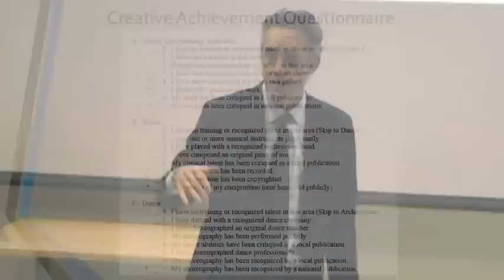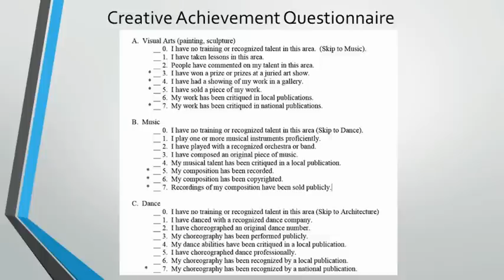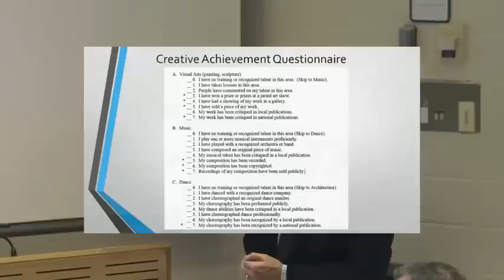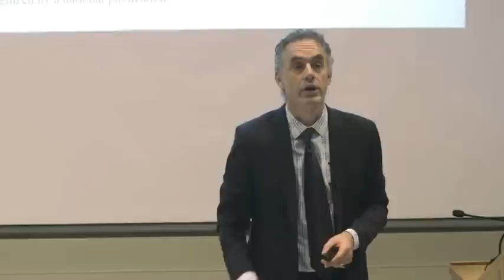Jordan Peterson on How Creative You Are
LOL - So brutally honest with his students. This is taken from Jordan Peterson's 2017 lecture series on personality at the University of Toronto. You can find the entire lecture, which was part 2 in a two-part series,

Also, please consider signing up for a free account at the Internet's best kept video posting and social media secret